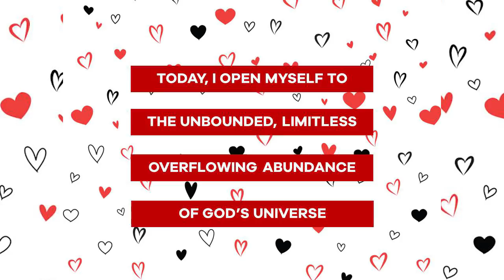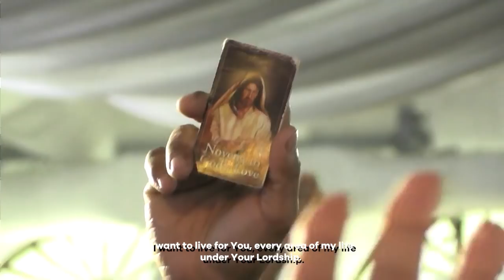FULL Talk 2: Protect by Bro. Bo Sanchez